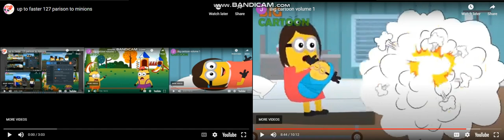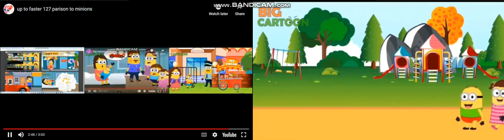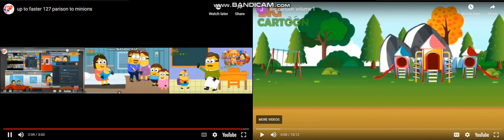up to faster 128 parison to minions